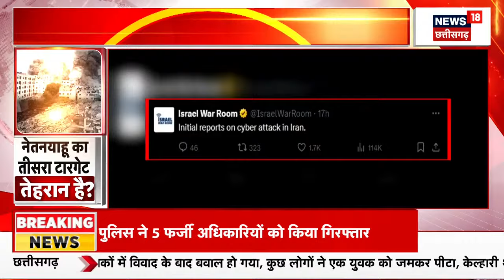Iran Israel War Update : ईरान ने उतार दी 'सीक्रेट फ़ोर्स' इज़राइल के होंगे टुकड़े-टुकड़े | N18G